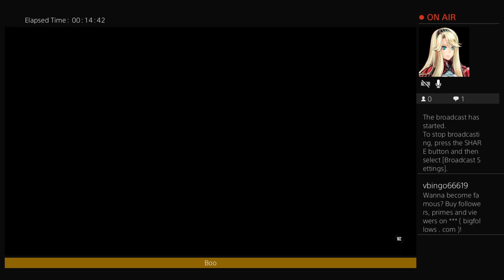Meri plays games